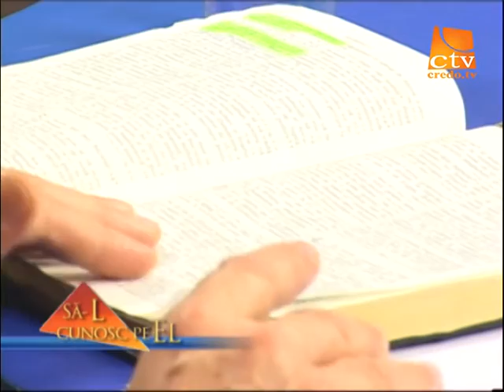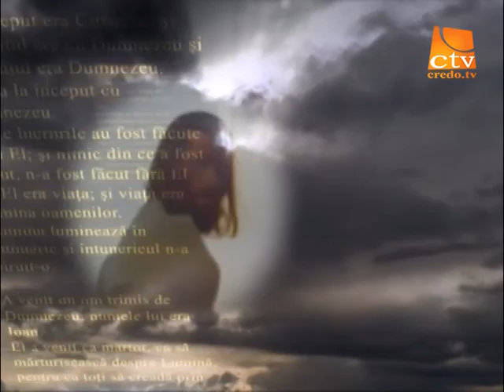Sa L cunosc pe El 185. Fam Bodis (2)